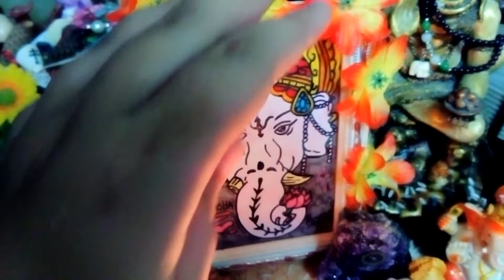¡feliz Ganesh Chaturthi! mi gran altar en su honor 🙏💕 ✨ 🐘🍚🕉️